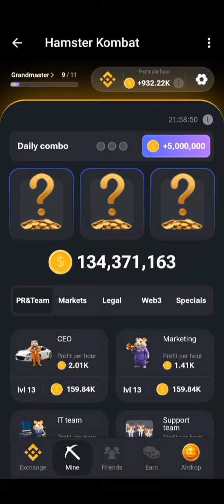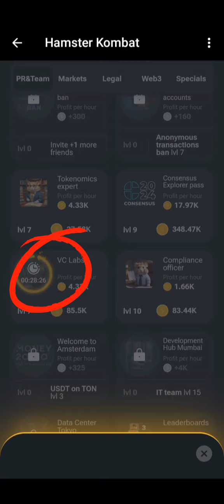Hamster Combat Daily Combo | Hamster Combat Daily Combo 12 July 2024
Daily combo hamster kombat | Hamster kombat daily combo | Hamster kombat daily combo today

12 July 2024 Hamster daily Combo
For daily